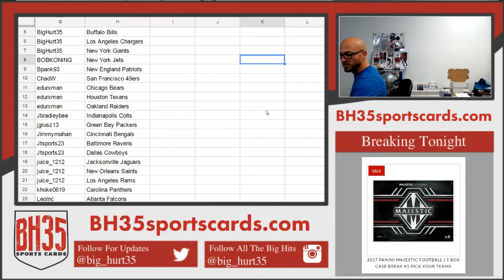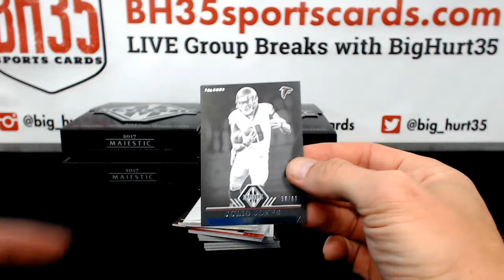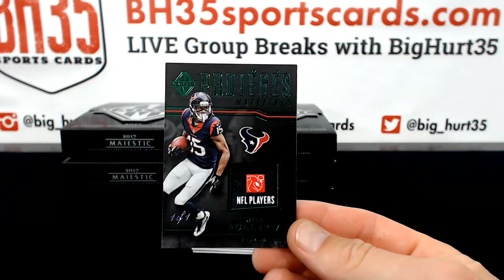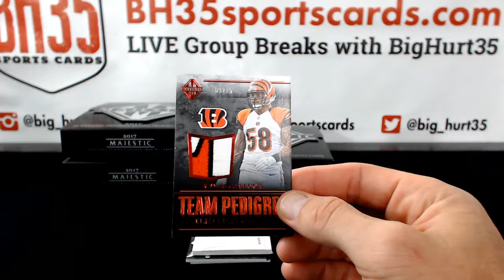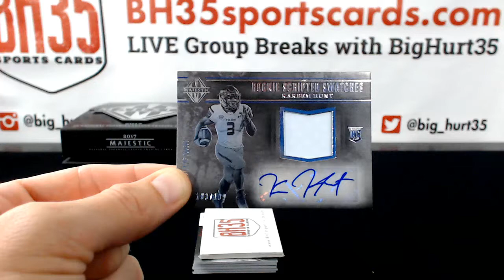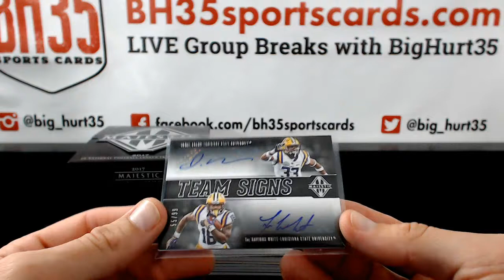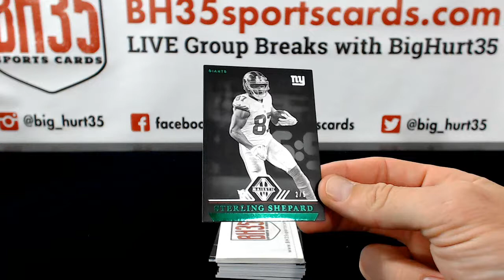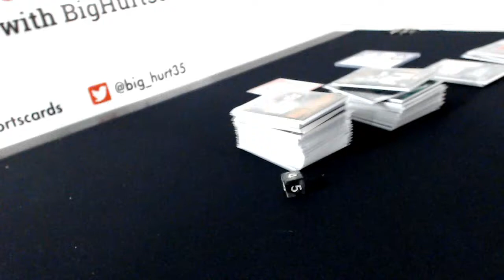2017 Panini Majestic Football | 5 Box Case Break #1 Pick Your Teams